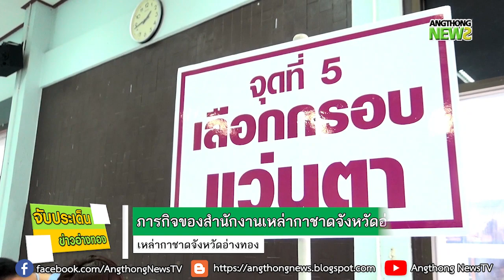AngthongNews l จับประเด็นข่าวอ่างทอง EP.40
รายการ จับประเด็นข่าวอ่างทอง EP.40
ภารกิจเหล่ากาชาดจังหวัดอ่างทอง
เพื่อเพิ่มคุณภาพชีวิต ของคนอ่างทอง
 นาวาเอกหญิงอินทิรา ตันเจริญ
นายกเหล่ากาชาดจังหวัดอ่างทอง
ดำเนินรายการ โดย
อัยมัญช์ ไอยรากุลวัฒน์
(ผู้บริหารสำนักงานข่าวท้องถิ่นจังหวัดอ่างทอง)